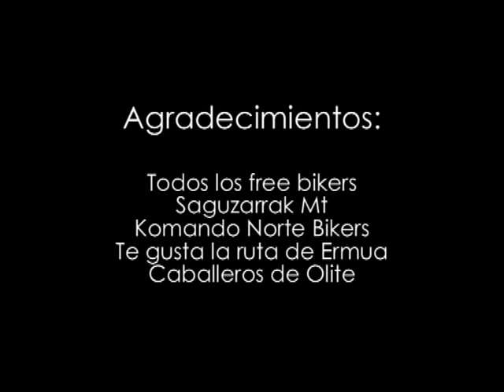TRIBUTE DAY ESPIRITU LOQUILLOS ROBY EL BANDOLERO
Espiritu Loquillos loquillos riders

espiritu loquillos grupo motero creado por Roby el bandolero y que luego fue plagiado con un nombre y logotipo parecido al de Loquillos organizando eventos benéficos en nombre de mi grupo y sin mi consentimiento demostrando poco respeto y menor solidaridad. Es curioso que yo Roby el bandolero atravesé un cancer, un gran problema legal y ninguno de los que hoy plagiaron el nombre de Espíritu Loquillos me echaron una mano y ahora van de samaritanos